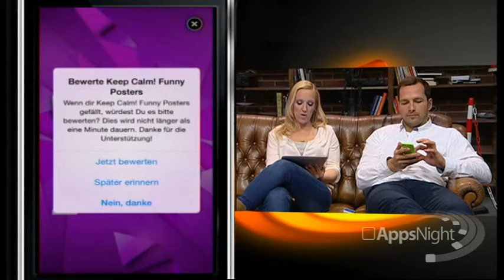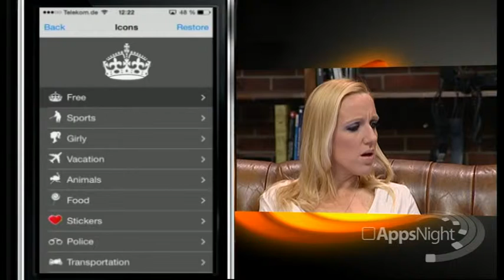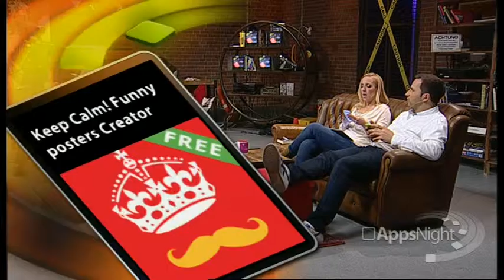Keep Calm! Funny Posters Creator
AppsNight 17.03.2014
- Eigene Keep Calm Poster gestalten
- Große Farb- und Symbolauswahl
- Speichern und teilen
- Kostenlos